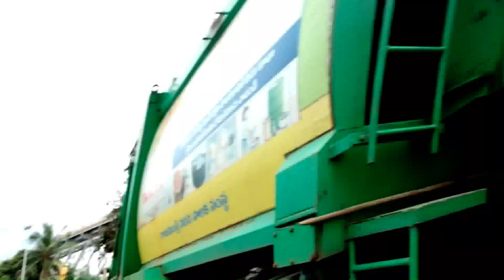Rajahmundry floods 2020